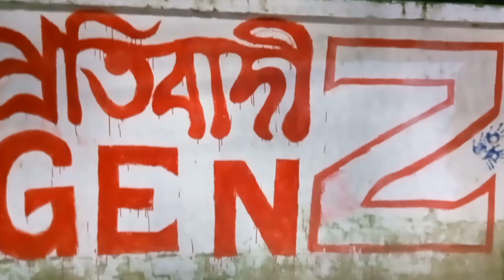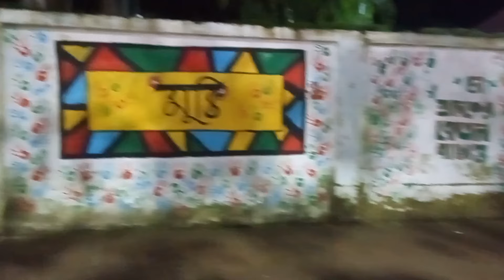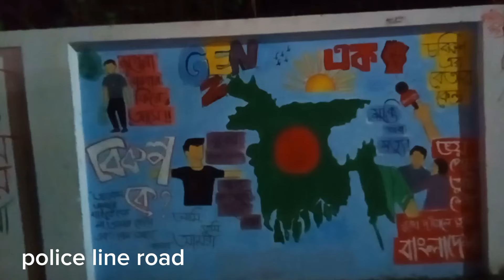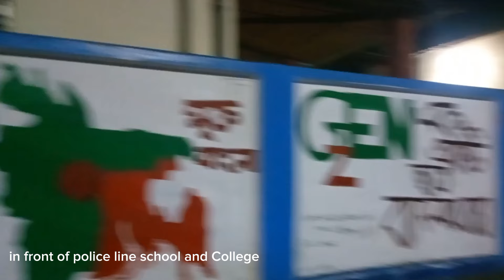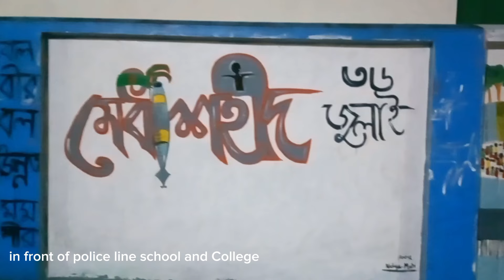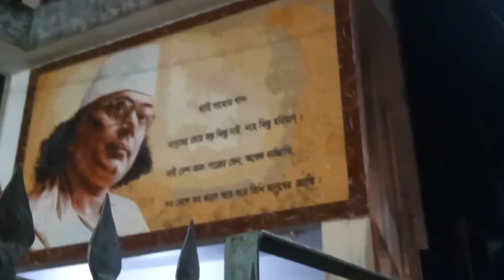Sylhet City Night View | রাতের সিলেট শহর ঘুড়ে দেখা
Sylhet is one of the most economically important cities in Bangladesh after Dhaka and Chittagong.Sylhet is a major commercial and financial center, and it is home to several multinational companies and industries, including the tea industry, which generates a significant amount of revenue for the city. The city has a diverse population, with Bengalis, Tripuris, and other ethnic groups living together. The official language of Sylhet is Standard Bengali, while Sylheti is the most spoken. English is widely spoken and understood because people from Sylhet form a significant portion of the Bangladeshi diaspora, particularly in the United Kingdom and the United States. According to The Daily Star, about 95% of Bangladeshi population in the UK comes from the Sylhet district. Sylhet has diverse transport infrastructure, with a modern airport, railway station, and bus terminals that connect it to other parts of the country. The city also has several educational institutions, including Sylhet Agricultural University, Shahjalal University of Science and Technology, and Sylhet Cadet College.

Grammo Travel

Video Tage : Sylhet City Night View, রাতের সিলেট শহর ঘুড়ে দেখা, সিলেট সিটি ট্যুর, night view of sylhet city, sylhet city tour 4k, রাতের সিলেট শহর, New Sylhet, Wall graffiti in sylhet, hazrat shahjalal mazar, sylhet bangladesh, sylhet news, Travel to sylhet city, Update of sylhet city, সিলেট,সিলেট শহর, jaflong